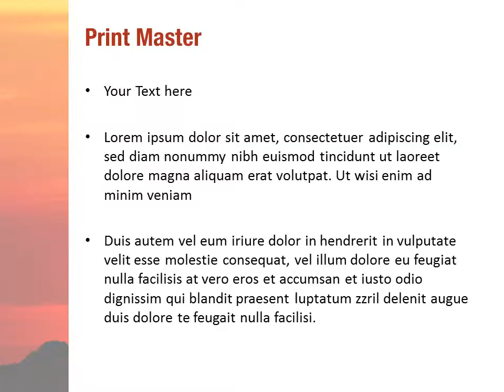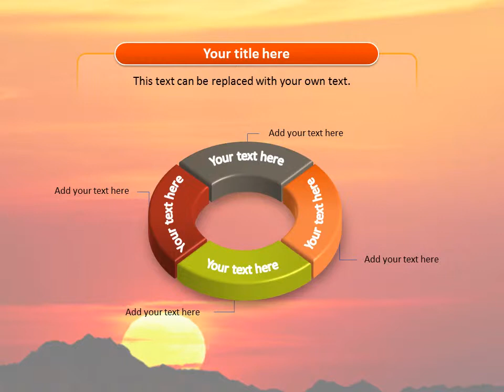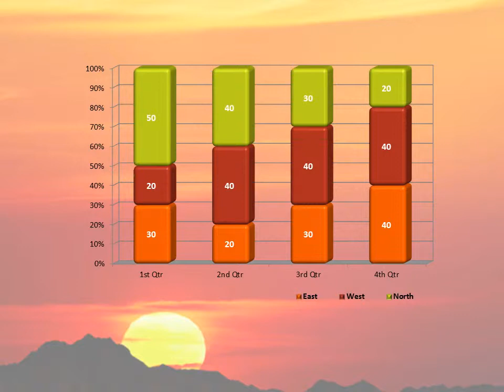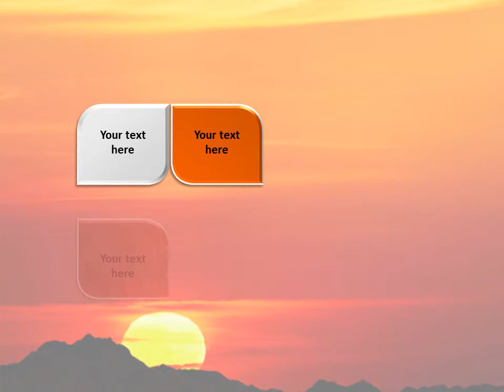African Elephant PowerPoint Template Backgrounds - DigitalOfficePro #00042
Create amazing presentations with African Elephant PowerPoint Template and Backgrounds.

African Elephant PowerPoint templates come with a set of PowerPoint Diagrams, Charts and Shapes. Sizzle your presentation with this professionally designed and fully editable African Elephant PowerPoint Template. This template is available for instant download on purchase.